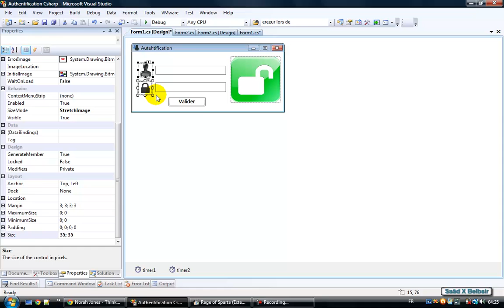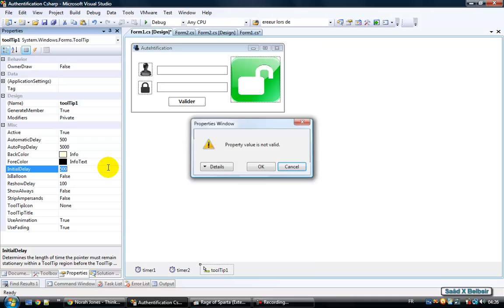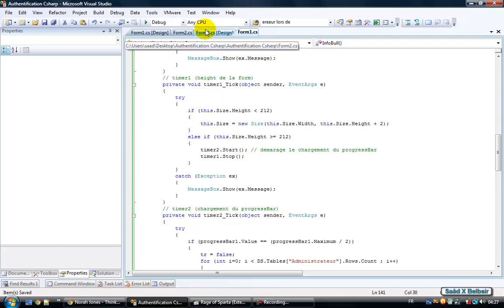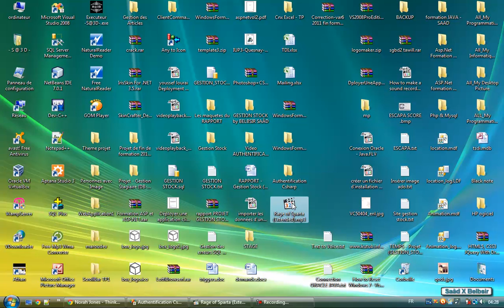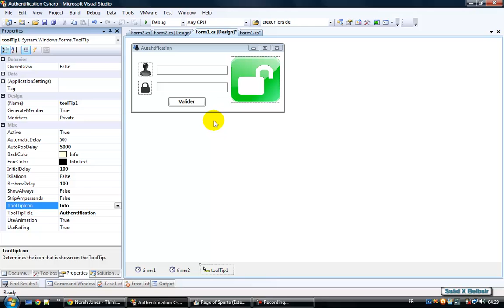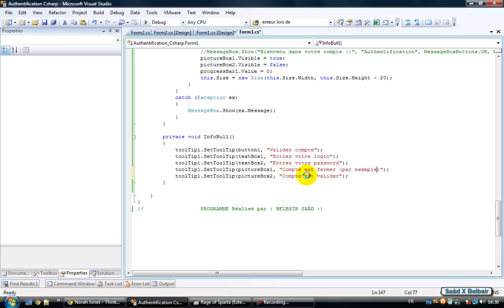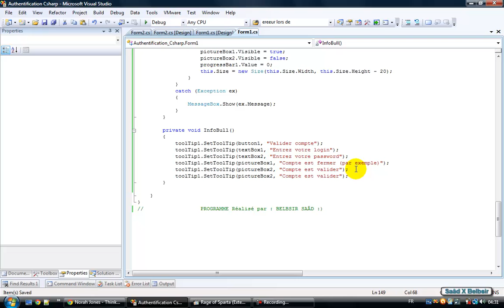InfoBull - ToolTip en C# 2008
by Saâd X Belbsir !=)